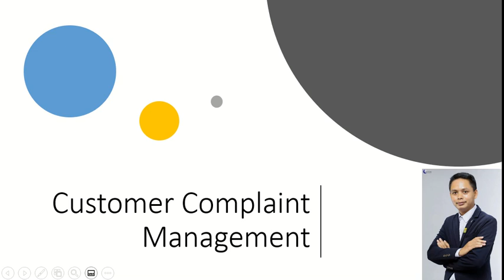28 Customer Complaint